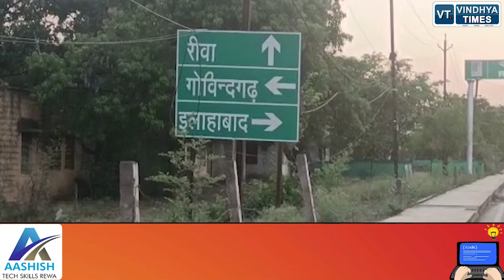रीवा के अनुकूल पांडे ने रचा इतिहास, जानिए कैसे की तैयारी